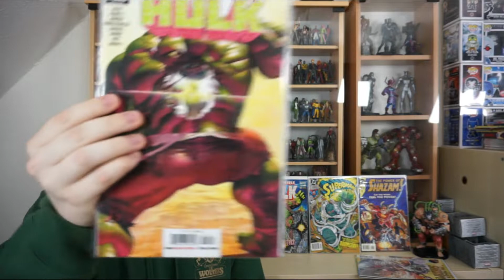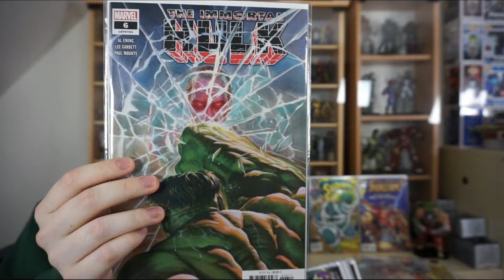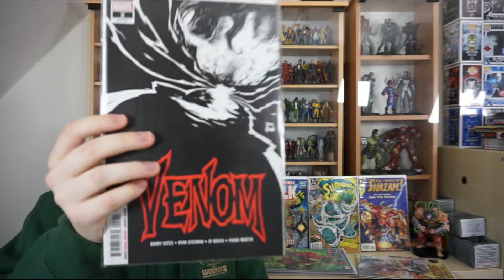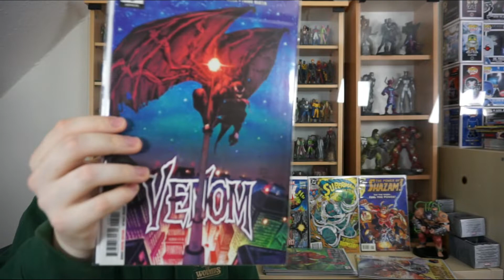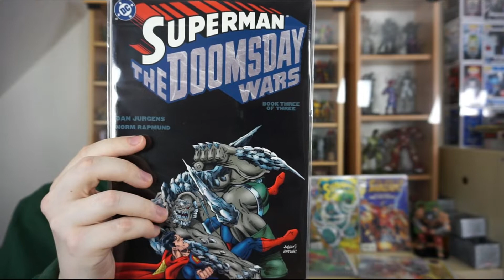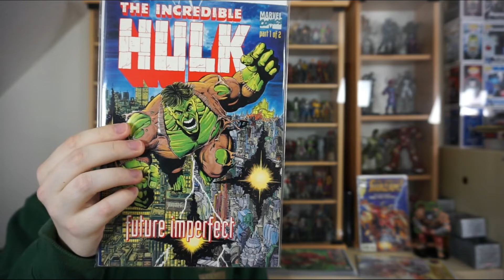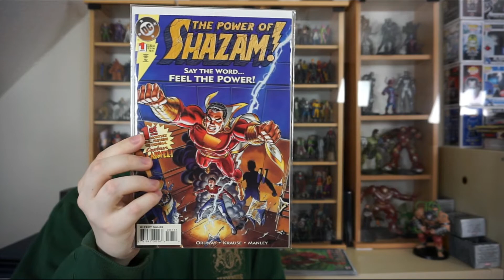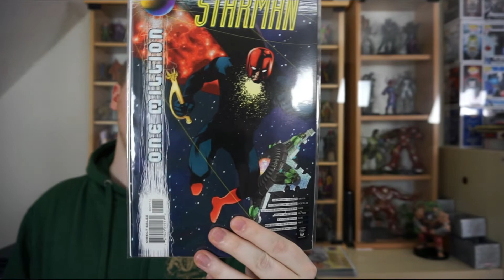ComicIn! Shopping-Tour #51 - Der unsterbliche Hulk, Venom, Superman!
Nach längerer Pause mal wieder eine Comic Shopping Tour :)